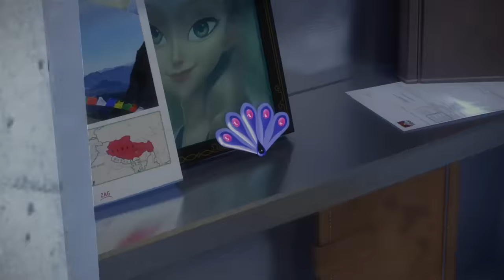बेस्ट मोमेंट - HAWKMOTH 🐞 | सीज़न 2 🔝 | MIRACULOUS - Ladybug & Cat Noir - हिन्दी